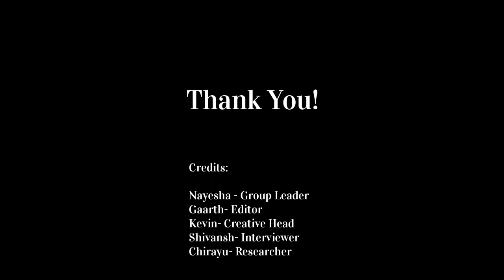EUMIND 2023 || St. Gregorios School || Go Green || Saving Food